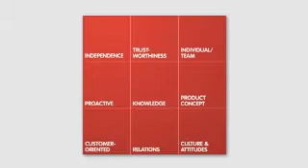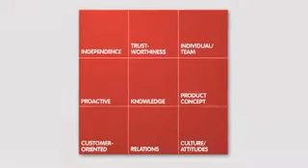Cubic Modular System Introduction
Cubic Modular Switchboard System Introduction